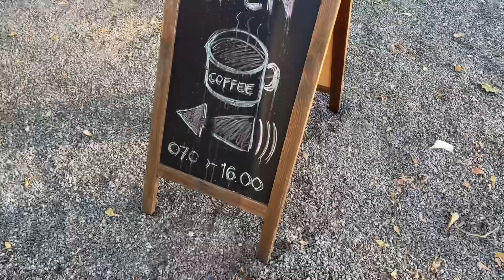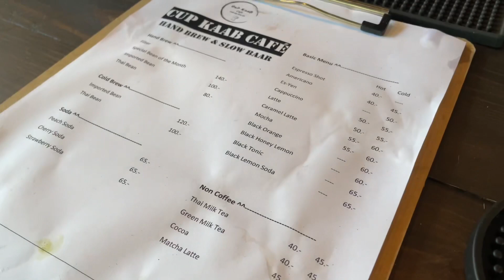cafe vlog #40 : Cup Kaab Cafe ร้านกาแฟสโลว์บาร์ชื่อว่าคับแคบ แต่ความสุขที่ได้มันกว้างมาก…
Cup Kaab Cafe

         ร้านกาแฟสโลว์บาร์ ชื่อน่ารัก ๆ นามว่า คับแคบคาเฟ่ ณ ลานแคมป์ปิ้งแสนจะสงบแถวคลองสี่ คลองหลวง ที่มีบาริสต้าใจดี พร้อมเสิร์ฟกาแฟทุกแก้วด้วยความตั้งใจ

        ชื่อว่าคับแคบ แต่เมื่อมานั่งที่บาร์ต้องยืมคำนี้มาพูด มันอิ่มความสุขจนจะล้นออกจากปากอยู่ละ นอนตะแคงยังไม่ได้เลยมันจะไหลออกทางหู 555 ผมเริ่มไล่เลียงดูอุปกรณ์ปรุงกาแฟแนวสโลว์บาร์ อย่างเพลิดเพลิน แต่ครั้งแรกที่มาผมสงสัยกับอุปกรณ์สกัดเอสเปรสโซตัวหลัก คือ La Pavoni ลักษณะการทำงานคล้าย flair แต่หน้าตาก็ดุดัน กลิ่นตอนสกัดก็หอมฟุ้งไม่น้อย กดก็ดูช่างง่ายดาย ครีมม่าสวยเลยนะ

        ตัวเมล็ดกาแฟหลักที่ร้านจะเป็นคั่วกลาง คั่วเข้ม เบรนระหว่างเมล็ดไทยกับบราซิล ส่วนเมล็ดพิเศษก็มีเยอะเชียวละ เลือกกันได้ตามอัธยาศัยครับ

        เป็นอีกครั้งที่ได้เปิดประสบการณ์การดื่มกาแฟจากอุปกรณ์ที่เพิ่งเคยเห็นครั้งแรก ประทับใจกับบรรยากาศรอบตัวที่ชิลไป 555 และบาริสต้าที่อัธยาศัยดี สุภาพมาก ขอบคุณมาก ๆ นะครับ